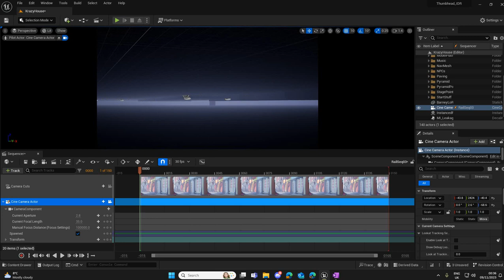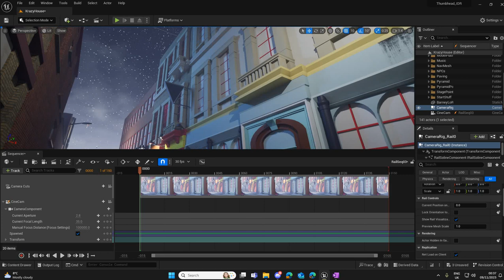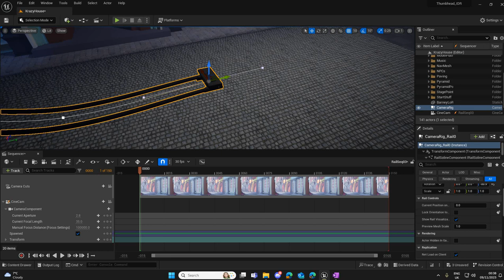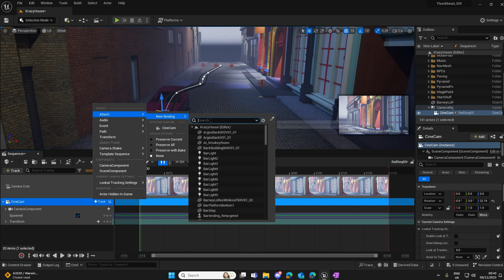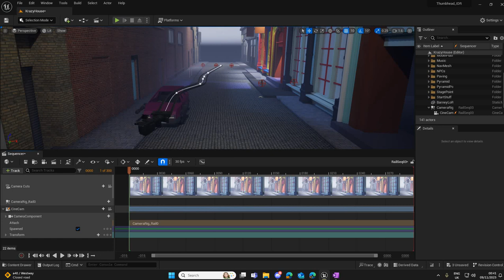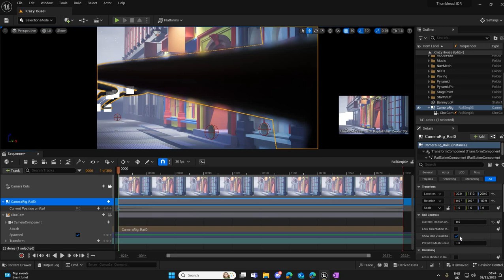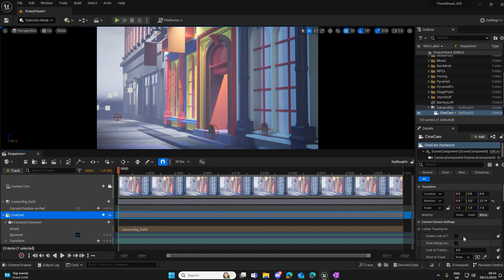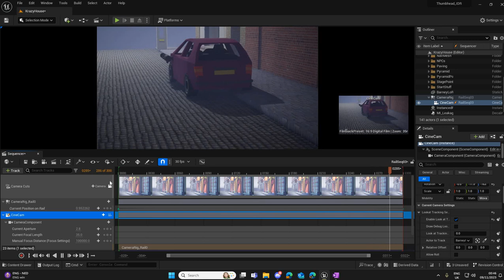THRTask284 Cinematics Rail Rig Cam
Overview: Creating a cinematic camera movement in Unreal Engine can be achieved by simulating a real-life camera dolly system. This method allows for smoother and more dynamic shots compared to manual keyframing.

Instructions:

Setting Up the Scene:

Begin by opening the application and focus on creating a camera rail.
Create a new folder in your project hierarchy named 'Cinematics' to organize your shots.
Inside the 'Cinematics' folder, create a level sequence titled 'Shot 1'.
Creating and Positioning the Camera:

Add a 'Cine Camera' to the level sequence.
Pilot the camera to adjust your desired angle and composition.
You can adjust the camera's film back to 16:9, use a 30mm lens for a universal zoom, and set the aperture size to f/1.4 (or as needed).
Focus the camera and set the depth of field according to your preference.
Adding the Camera Rail:

Go to 'Create' → 'All Classes' and add a 'Camera Rail' to your scene.
Adjust the rail's length to fit your scene; it should be on an imaginary plane for simplicity.
Add points on the rail and use tangents to create an arc shape for the camera's path.
Make sure the camera rail has a starting point and an endpoint for the camera to move along.
Attaching the Camera to the Rail:

Drag the camera onto the rail in the Outliner to attach it.
Adjust the camera's Transform to snap it to the start of the rail.
If necessary, toggle off the rail's visualization to prevent it from appearing in your view.
Configuring the Rail Movement:

With the rail selected, adjust the 'Current Position on Rail' to move the camera along the rail.
Keyframe the camera's movement from the start to the end of the rail within your level sequence.
Adding Look-at Constraints:

To have the camera orient towards a specific object, use the 'Look At Tracking Settings' in the camera properties.
Turn on the look-at feature and pick an object in your scene that the camera should focus on throughout the movement.
Adjust tracking settings to ensure the camera maintains the desired object in view while it moves.
Finalizing the Sequence:

Play back your sequence to review the camera's movement and make any necessary adjustments to the camera's path or focus.
Ensure that the camera's movement is smooth and meets your cinematic vision.
Preparing for the Next Steps:

After perfecting the camera rail system, you can prepare to explore additional camera rigs such as a camera crane for vertical (Z-axis) movements.
Tips:

Always preview your cinematic to ensure the movement looks natural.
Make use of the engine's cinematic settings to enhance the visual quality of your render.
Save often to prevent any loss of work during the creation process.
Remember, this is a foundational guide. Experiment with different settings and angles to achieve the cinematic effect you desire.